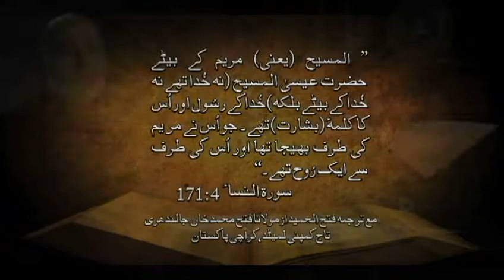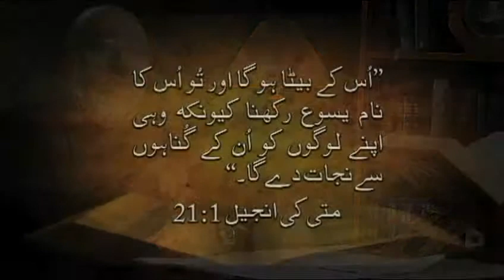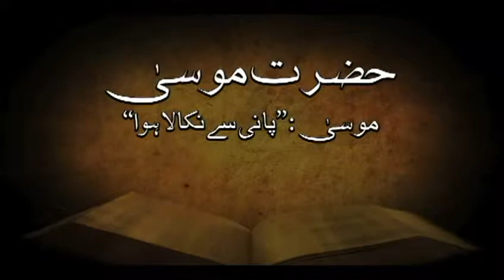(Urdu) 3.3 المسیح کے معنی